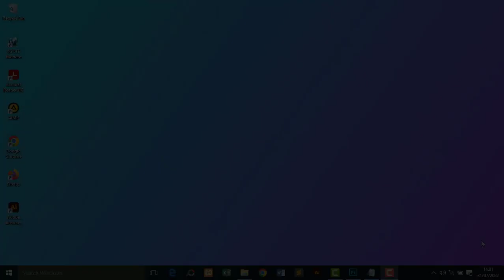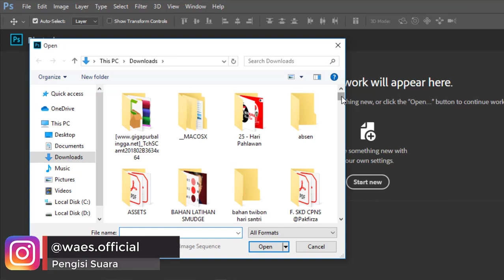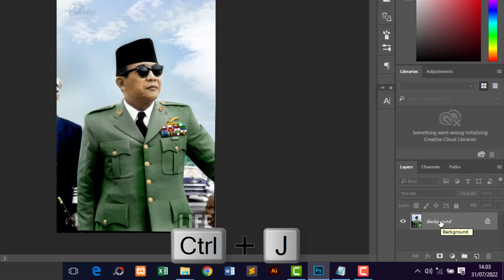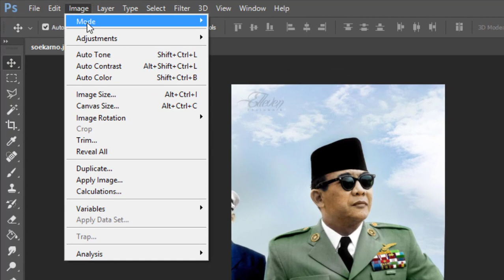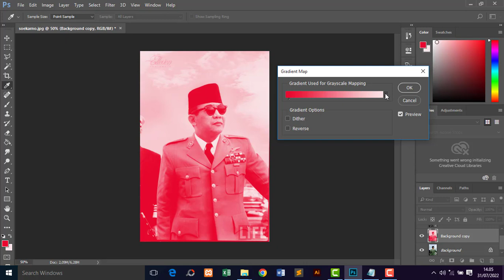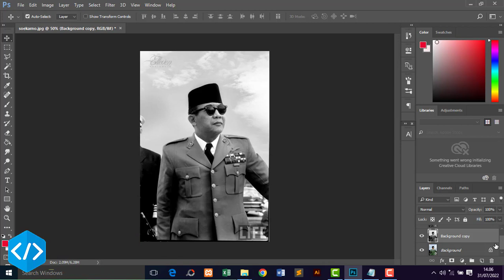Cara Mengubah Foto Berwarna Menjadi Hitam Putih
Pada tutorial kali ini saya akan membagikan tutorial mengenai cara mengubah foto berwarna menjadi hitam putih di photoshop CC 2017

Tagline:
cara membuat foto berwarna menjadi hitam putih,
cara mengubah foto berwarna menjadi hitam putih online,
cara merubah foto berwarna menjadi hitam putih di photoshop,
mengubah foto berwarna menjadi hitam putih,
mengubah foto berwarna menjadi hitam putih online,
edit foto berwarna jadi hitam putih,
cara edit foto hitam putih menjadi berwarna